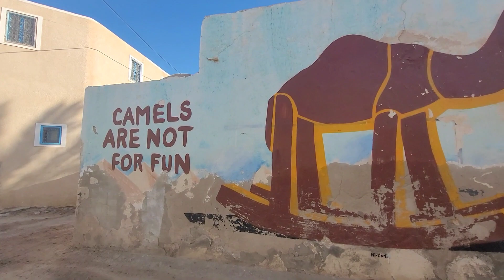Tunisia: Visiting Djerba Island? Here are the Top 7 places you HAVE to see!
If you're visiting Djerba Island, make sure to check out these amazing places! From the colorful streets of Djerbahood to the stunning beaches of Houmt Souk, there's something for everyone on this beautiful island.